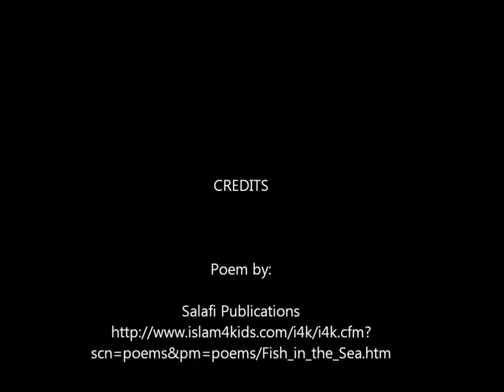Fish in the Sea ( A poem for Muslim kids)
A brief poem for Muslim children.

Poem is written by Salafi Publications.